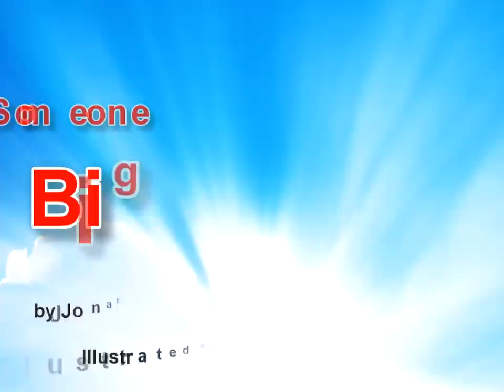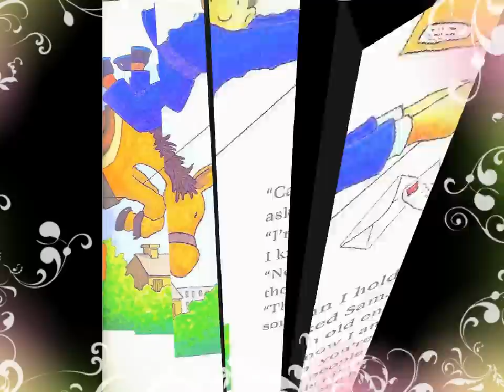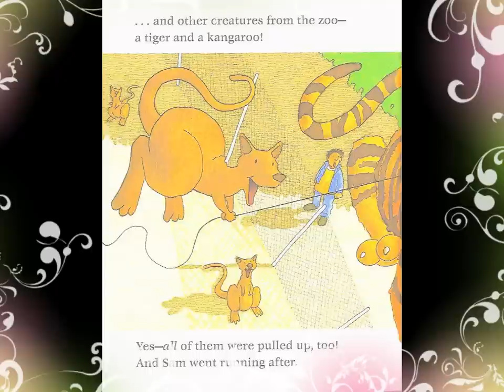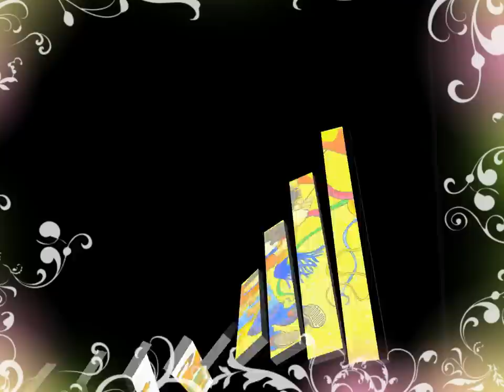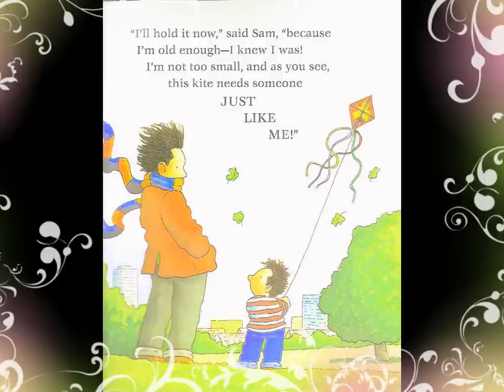Someone Bigger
- Sam can't wait to try out the new kite, but Dad says he's too small-this kite needs someone bigger.  Dad launches the kite himself, and a strong wind pulls it into the sky.  But the wind is so strong that it pulls Dad up, too!  Who can rescue this runaway kite? Sam Knows!